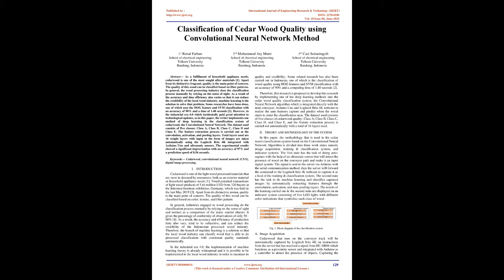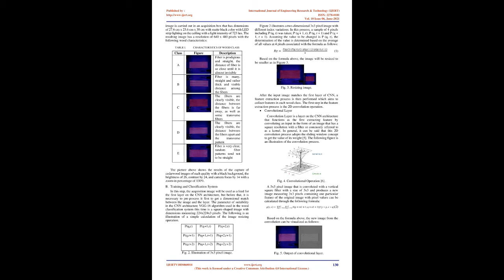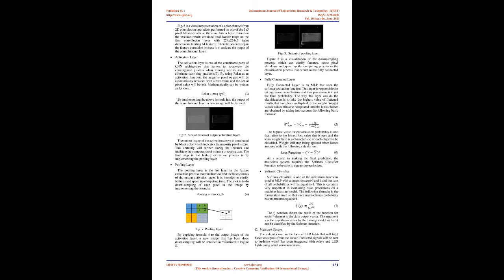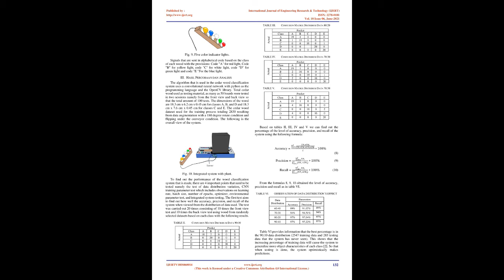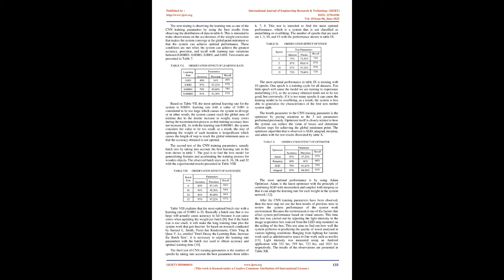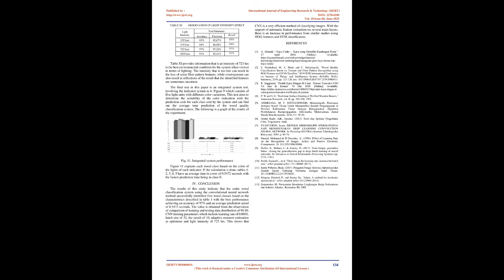Classification of Cedar Wood Quality using Convolutional Neural Network Method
Renal Farhan, Muhammad Ary Murti

As a fulfillment of household appliance needs, cedarwood is one of the most sought after materials [1]. Apart from its distinctive fragrant, quality is the main point of concern. The quality of this wood can be classified based on fiber patterns. In general, the wood processing industry does the classification process manually by relying on the sense of sight. As a result of the accuracy and time efficiency also varies so that it can reduce the credibility of the local wood industry. machine learning is the solution to solve that problem. Some researches have been done, one of which uses the HOG feature and SVM classification with an accuracy of 90% and a time of 1.40 seconds [2]. However, in the industrial era 4.0 which incidentally paid great attention to technological updates, so in this paper, the writer implements one method of deep learning in the classification system of cedarwood, the Convolutional Neural Network. The dataset used consists of five classes: Class A, Class B, Class C, Class D and Class E. The feature extraction process is carried out at the convolution, activation, and pooling layers. Total layers used are 16 weight layers with input in the form of images are taken automatically using the Logitech Brio 4K integrated with Arduino Uno and ultrasonic sensors. The experimental results showed a significant improvisation with an accuracy of 97% and a prediction speed of 0.56 seconds.